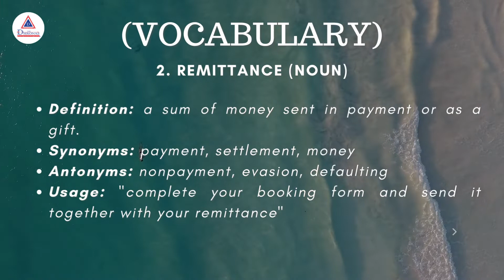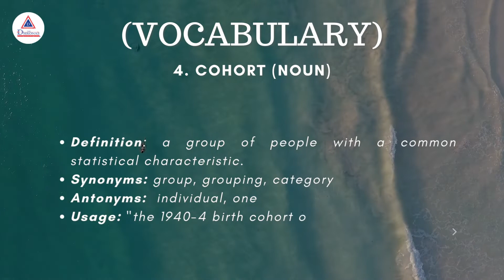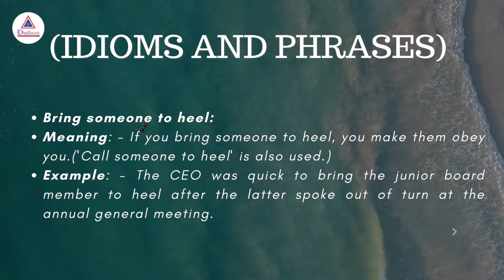Frequently asked English Vocab Questions in wbcs